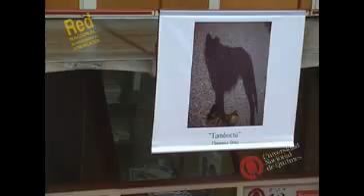JornadasClip2.flv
2do. Clip con la Cobertura del 1er. día de las XIV Jornadas Nacionales de Investigadores en Comunicación. 16 de Septiembre de 2010. Universidad Nacional de Quilmes. "Recortes": Muestra Fotográfica | 14 al 30 de septiembre (Libre y gratuita), en el marco de las Jornadas.